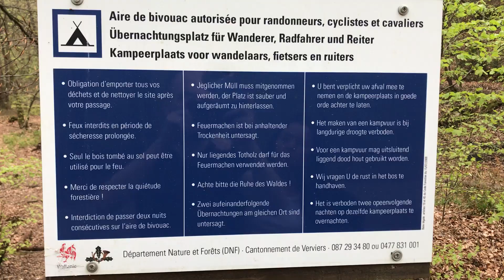camping soor eupen belvaylife belgium travel belgium tourism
camping place in eupen soor belvaylife belgium travel belgium tourism